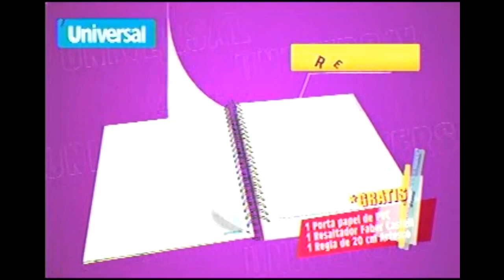ENTREVISTA AL EX MINISTRO DE DEFENSA ROBERTO E. CHIABARA LEON